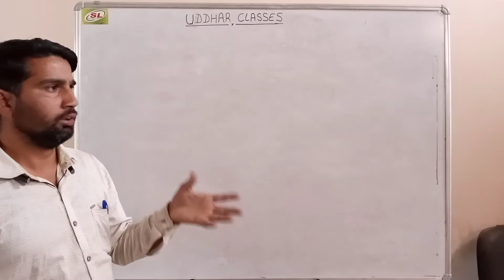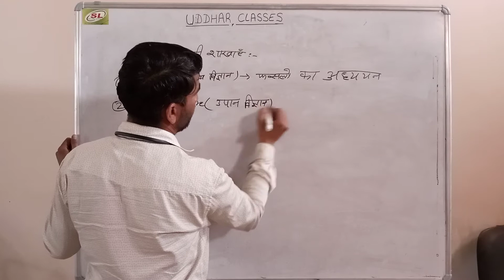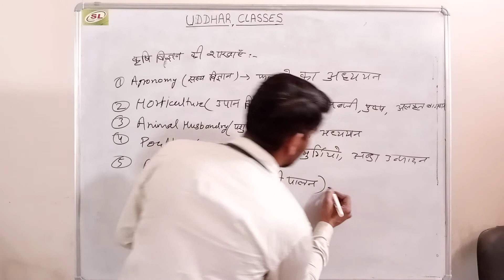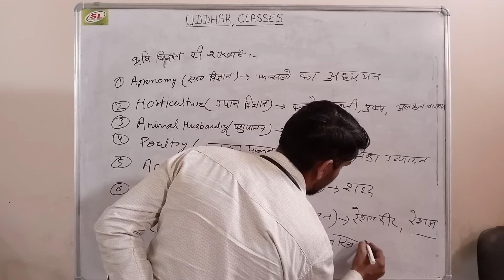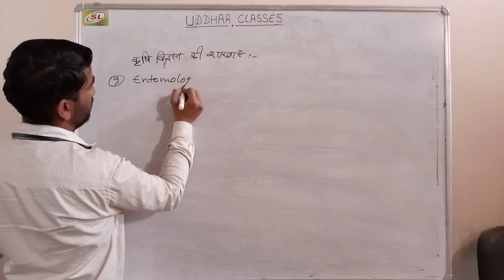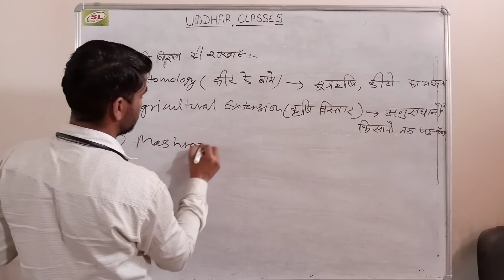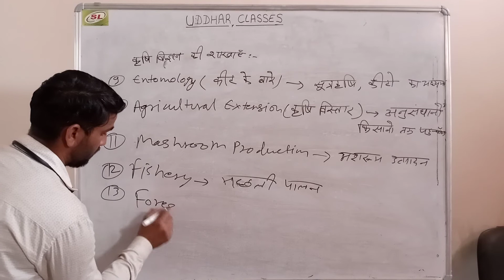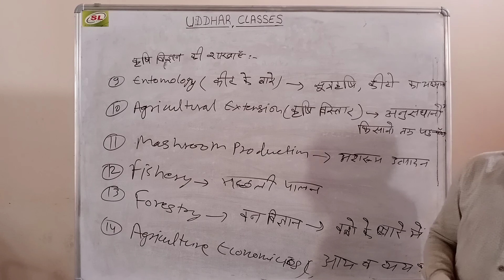कृषि विज्ञान की विभिन्न शाखाएं Understand in a simple way BY -RK SIR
1. Agronomy
2. Horticulture
3. Forestry
4. Animal husbandry
5. Fishery science
6. Agricultural Engineering and
7. Home science